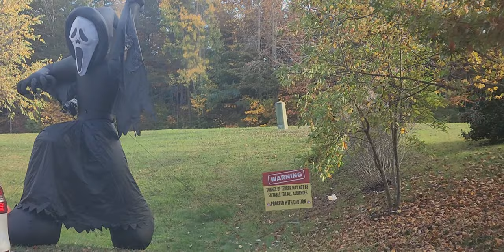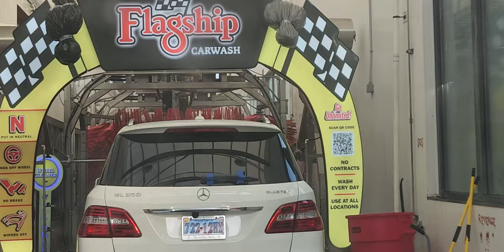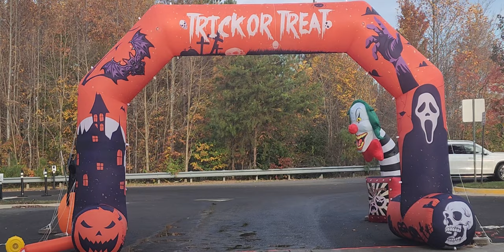په امریکا کې د ګاډو مینځلو طریقه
Car Wash  | Virginia USA | Wakil Khan